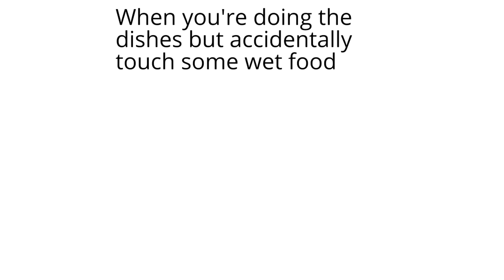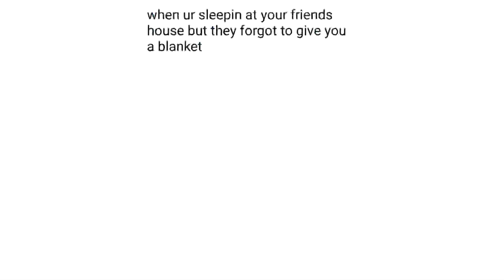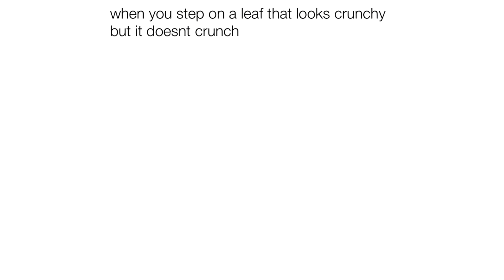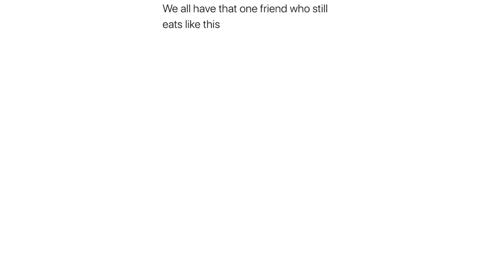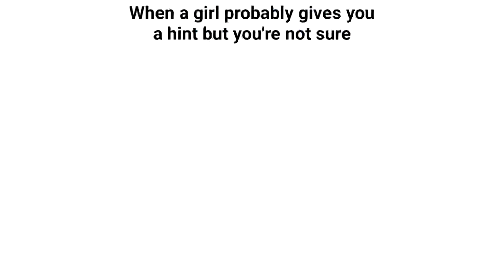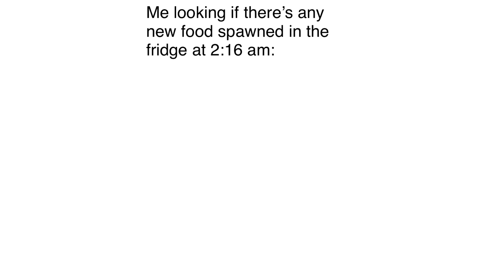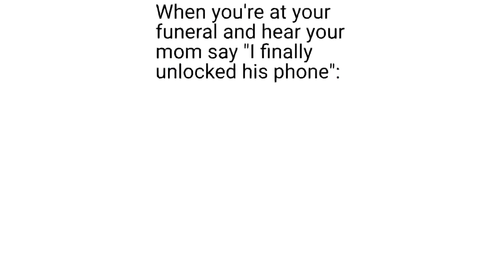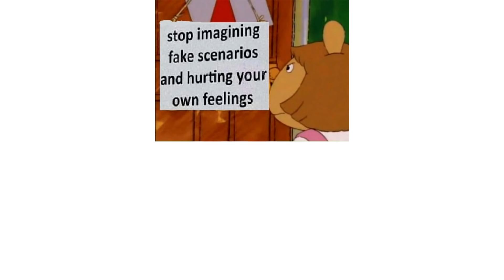Memes You Will Relate To